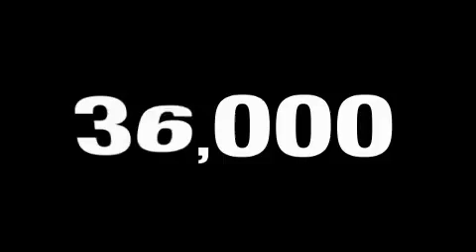2009 Nissan Rogue St. Florian AL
We are proud to present this 2009 Nissan Rogue.

 We've been honored to serve the Florence AL area, we promise that your experience at our dealership will exceed your expectations!

 Year: 2009
 Make: Nissan
 Model: Rogue
 Engine: Gas I4 2.5L/
 Trans.: Variable
 Exterior: Indigo Blue
 Miles: 35,814

Welcome to Jerry Damson Nissan. Come test drive a Nissan. We offer Tennessee Valley's top selection of Nissan vehicles.

 2009 Nissan Rogue Florence AL